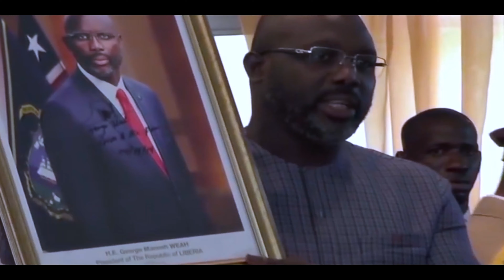Happy Birthday President George Manneh Weah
This song is dedicated to H.E. Dr. George Manneh Weah,
President of the Republic of Liberia.
On the observance of his 55th Birthday Anniversary, October 1st.

Directed, Written & Produced by: Queen Juli Endee
Sound Engineer: Kennedy Harris